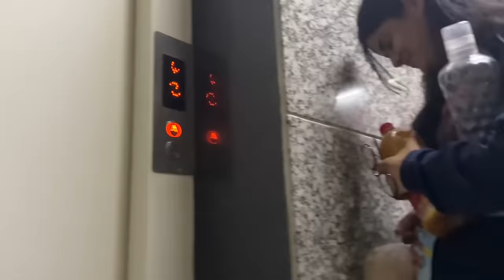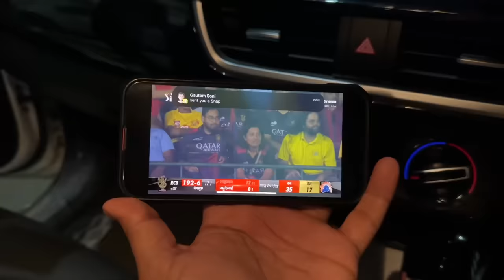Uncle ke sath grocery shopping par hui masti